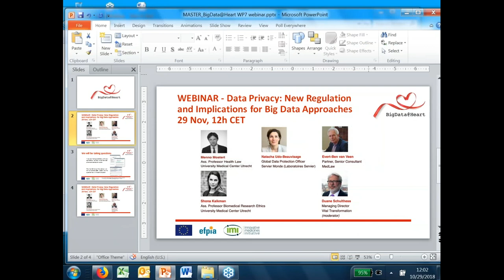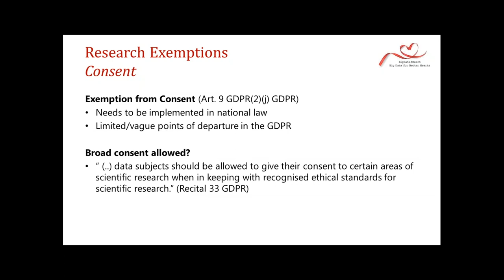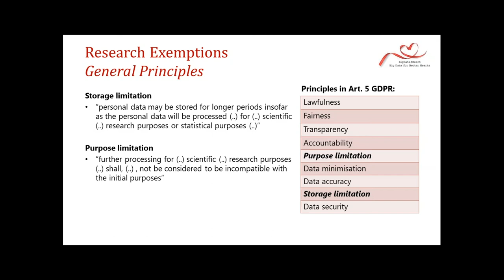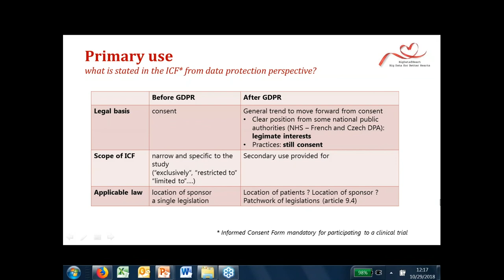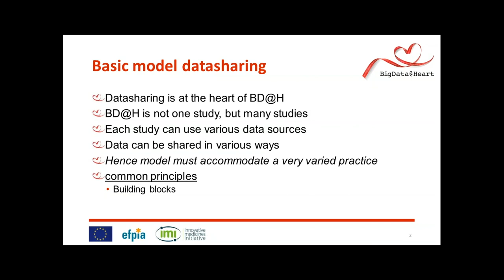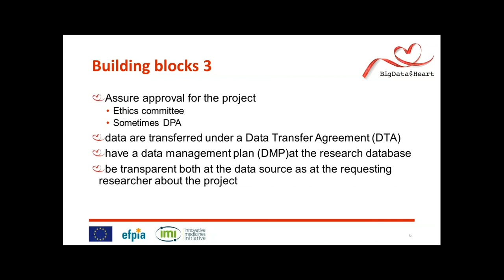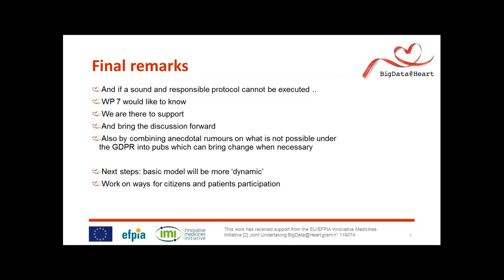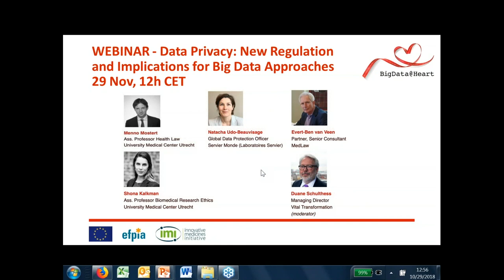Data Privacy New Regulation and Implications for Big Data Approaches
During this webinar, organised by the BigData@Heart consortium on 29 October 2018, Menno Mostert, Assistant Professor Health Law at UMCU, explained the General Data Protection Regulation (GDPR) and data privacy in Big Data Health research, more specifically on the reserarch exemptions in the GPRD. Natacha Udo-Beauvisage, Global Data Protection Officer from Servier Monde, gave the view from the pharmaceutical industry on the new regulation and implications for Big Data Approaches. Finally, Evert-Ben Van Veen, Partner and Senior Consultant at Medlaw, elaborated on a basic model for datasharing in BigData@Heart.

The presentations were followed by a Q&A with questions from the audience, where Shona Kalkman, Assistant Professor Biomedical Research Ethics from UMCU, joined the panel to give the project’s view on Governance of datasharing within BigData@Heart.